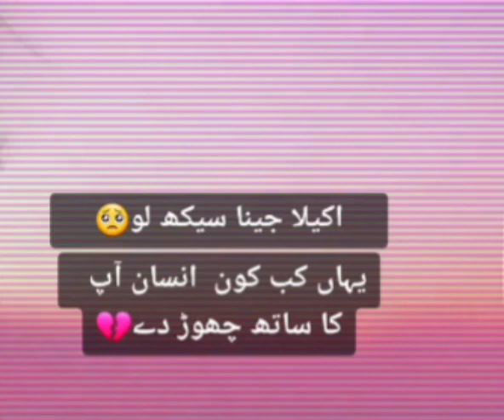Akely Jana Sekh Lo 😒😒😒